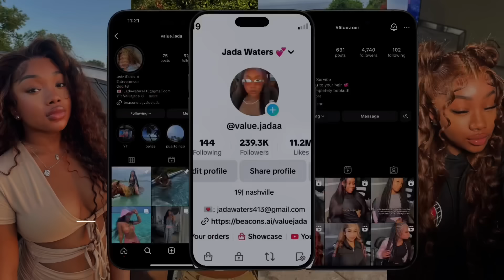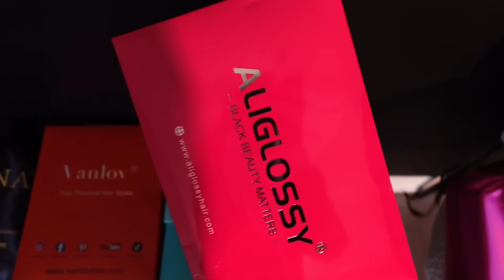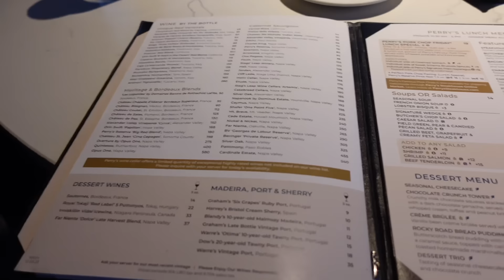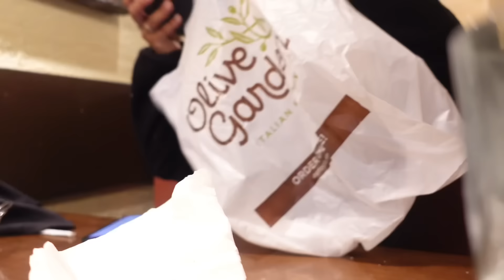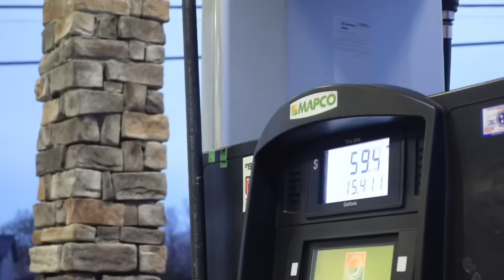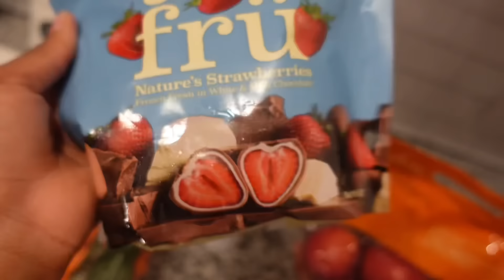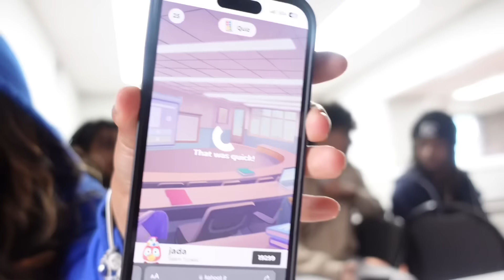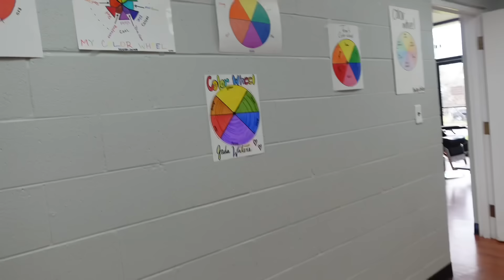COLLECTIVE VLOG: LIVING ALONE AT 19 ᡣ𐭩 | college , new tattoo, decorating, yoga, life update +more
I hope yall enjoyed this video! I made it long for yall, so lmk what yall like best and what videos yall want next! 💫 weeklyvlog dailyvlog # collectivevlog